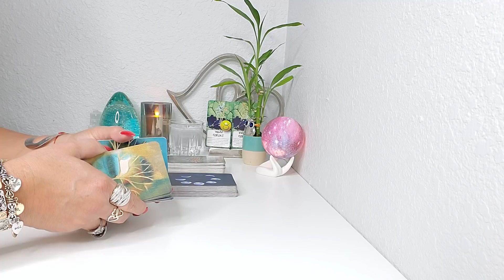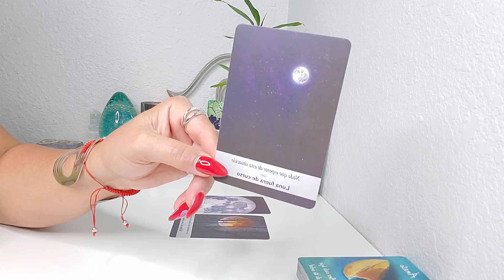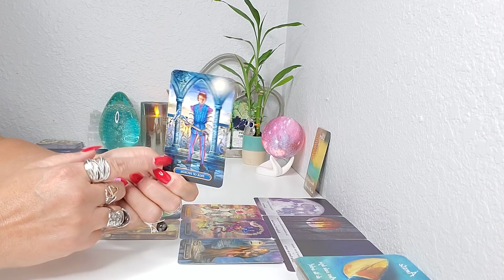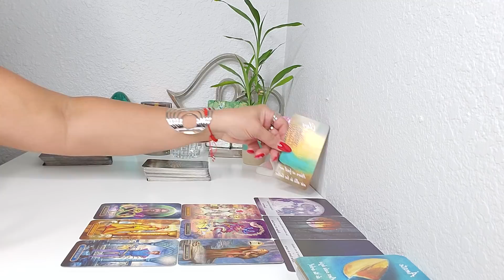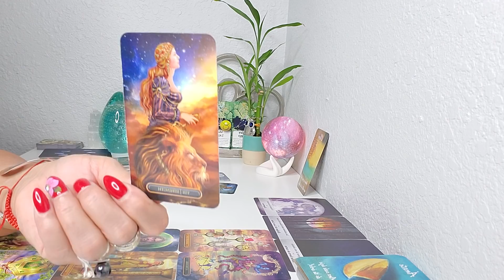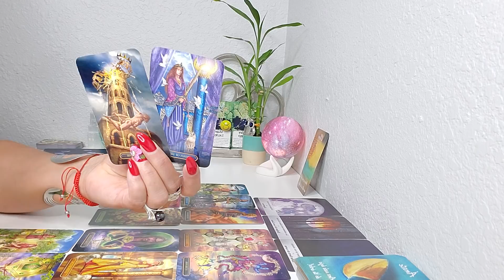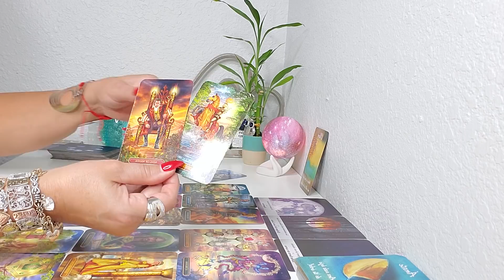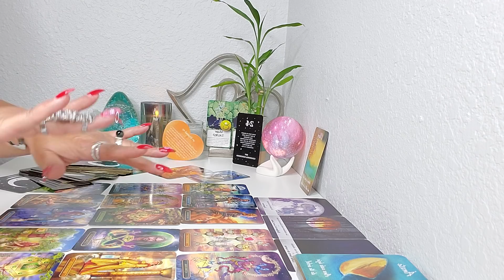TAURO ♉LO QUE QUIERE DE TI, PERO AHORA TU PIENSAS DIFERENTE, VERAS POR QUE!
BIENVENIDO TAURO LO QUE QUIERE DE TI, PERO AHORA TU PIENSAS DIFERENTE, VERAS POR QUE! PERO HAY MUCHO MAS! EXCELENTES TUS MENSAJES! TAROT HOROSCOPO AMOR Y MAS SEPTIEMBRE #2021!
EL DIA 10 DE SEPTIEMBRE: VENUS INGRESA EN EL SIGNO ESCORPIÓN
Sexualidad. Misterio. Pasión. Erotismo. Fidelidad. Celos. Manipulación. Drama.
Provocación. Superación de los tabúes. Las relaciones personales como elementos motivadores, para la transformación del individuo.
LUNA NUEVA  EN VIRGO EL DIA 6 DE SEPTIEMBRE:
Esta en una de las lunas nuevas más mágicas del año, la Luna Nueva en Virgo,  del dia 6 de septiembre!,  contará con el apoyo de Urano y nos ayudará a alinearnos con nuestras metas, diseñar estrategias para planes respaldados por el universo y abrazar el cambio. ¡Es hora de celebrar, cariño.

El Pequeno Oraculo de los Angeles
Mensajes de tus Angeles
Arcanum Tarot
Los Angeles del Amor
Rioso 4 Pulseras
Szxc Anillo grande Ajustable
Lampara de Sal del Himalaya
Tu Puedes Hacerlo Cartas
Pulsera de cuero multicapa con piedras
Brazalete grande de Bronce Dorado